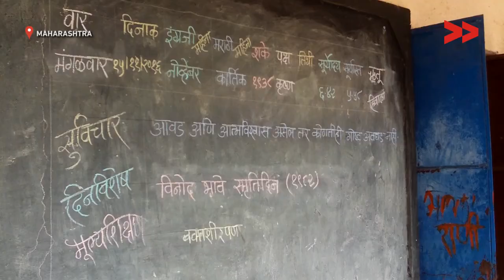Students deprived of basic necessities in school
Rohini Pawar reports from Pune, Maharashtra for Video Volunteers.